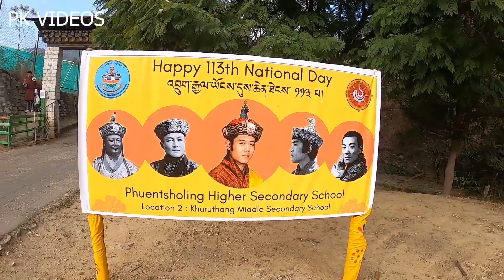Druk Zhung Dina Gawalu | 113th National Day | Phuentsholing Higher Secondary School @ Khuruthang